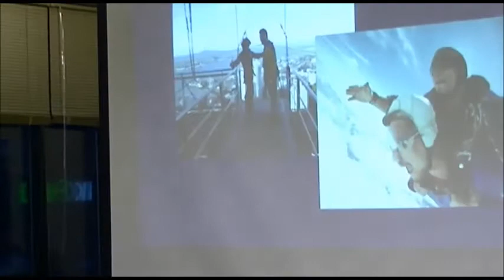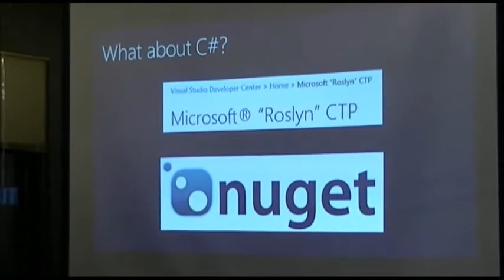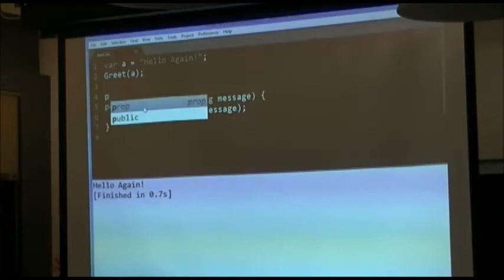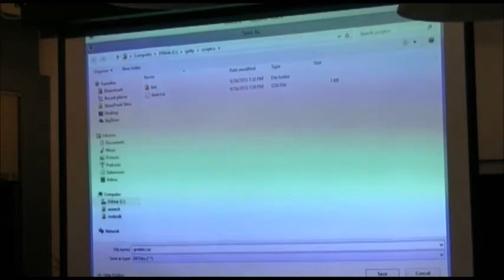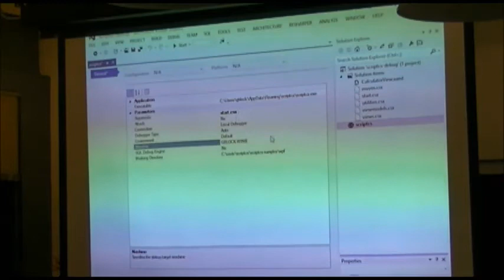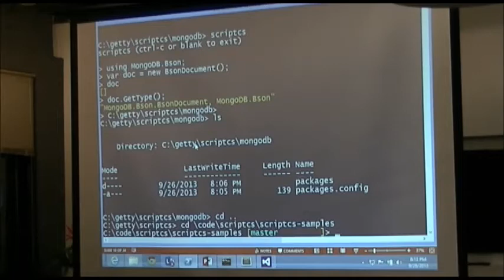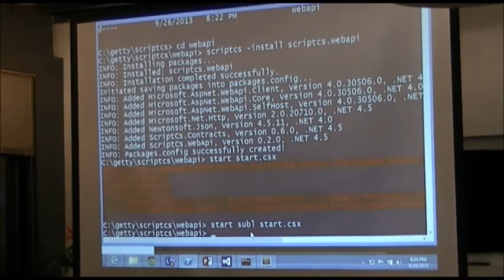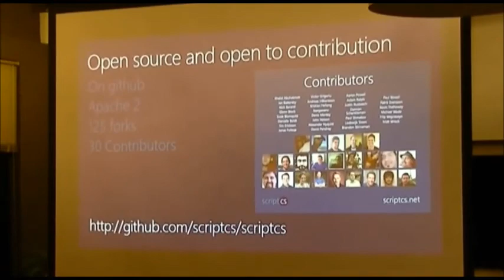September SSWC Meetup "ScriptCS: C# on a Diet" with Glenn Block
Software geek, Change agent, Splunker, Nodie, REST Head, MEF Dealer and OSS advocate Glenn Block shares with us the latest on ScriptCS, the lightweight C# scripting framework.